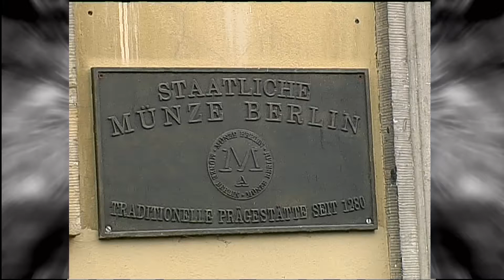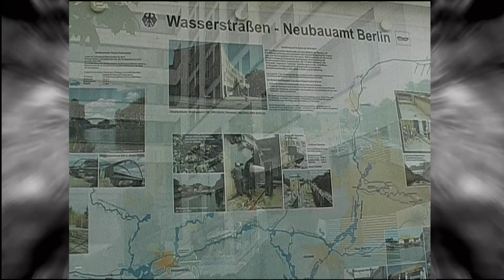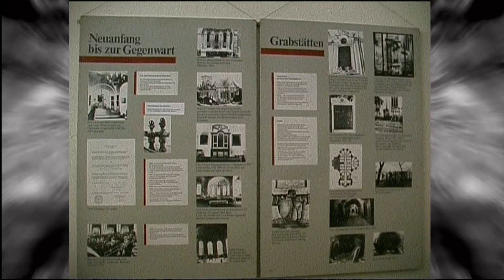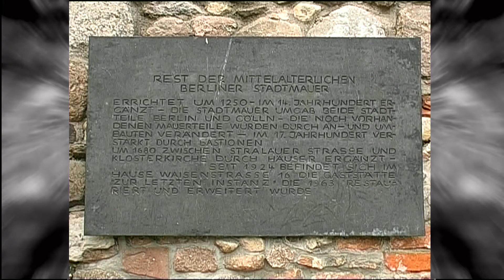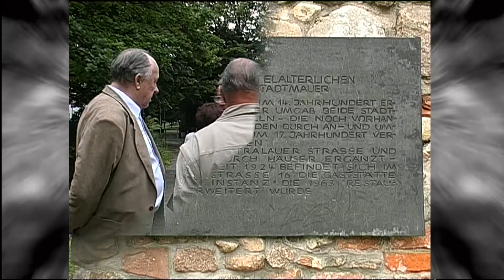Berlin Mitte Sparziergang mit dem Rudower Heimatverein 2004